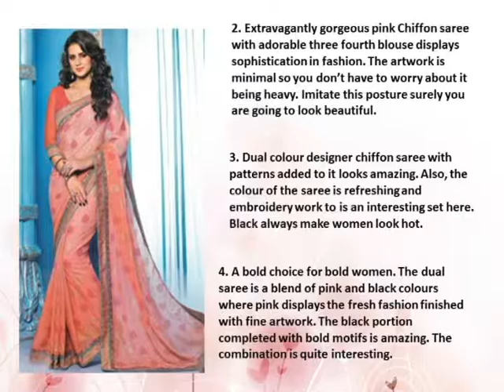4 must have chiffon sarees for office wear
Wondering how to look trendy yet formal??? This is a real task for women. There are so many restrictions in your workplace regarding the formal wear. It becomes difficult to make your desire fulfil plus also follow office protocols. We have some good news for you, we present you with Pure chiffon sarees which are lightweight, durable and fashionable.